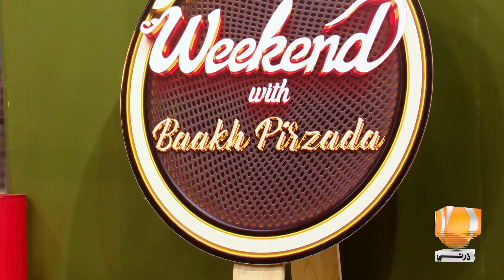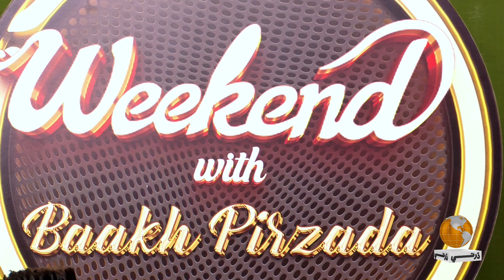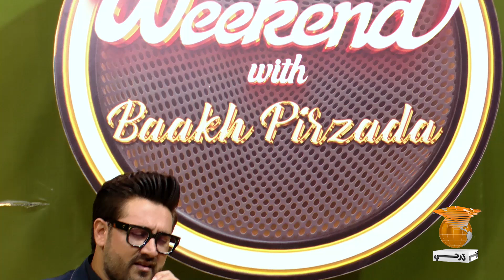Weekend With Baakh Pirzada | Episode 09 | Guest: Minhaj Shah Singer & Actor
Dharti TV Entertainment is your go-to Sindhi channel for a vibrant mix of Infotainment & News shows. Be it current affairs or exciting game shows. Our aim is to bring joy, knowledge, and the latest happenings right to your screen, celebrating the rich culture and heritage of Sindh.